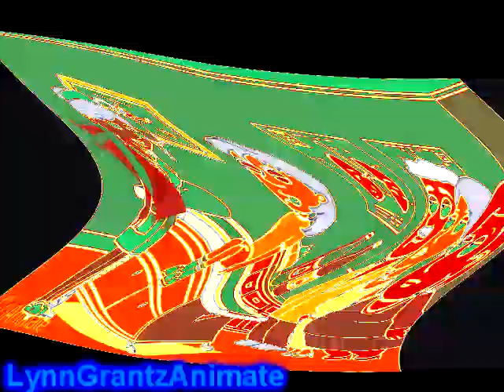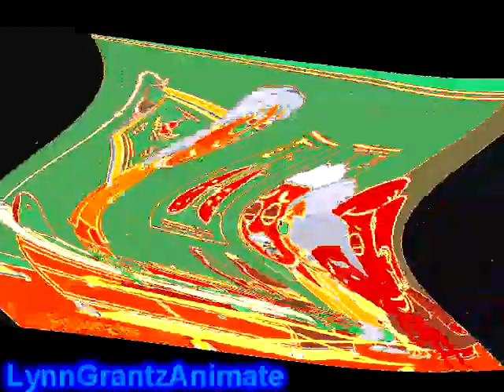Dora gets a flu shot in Musicup v7 and Vevazcoup v1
Request by: TurkmenistanGaming / / Mario Fan 171 2.0